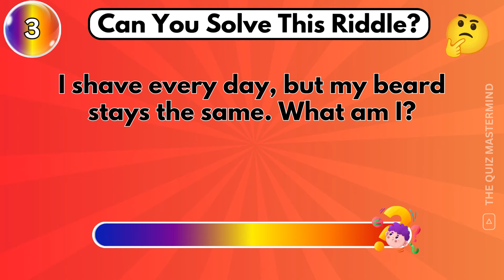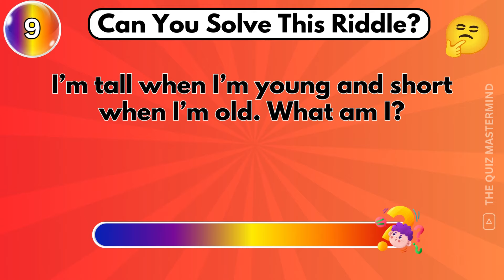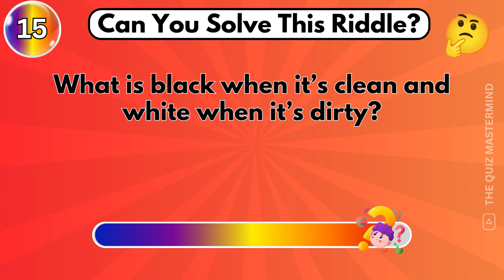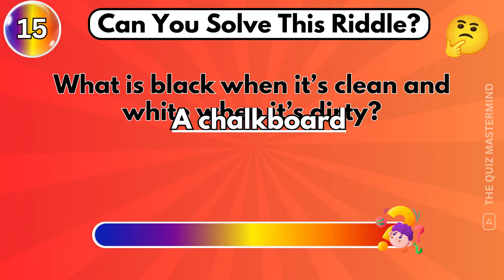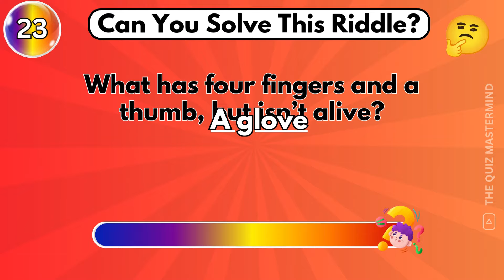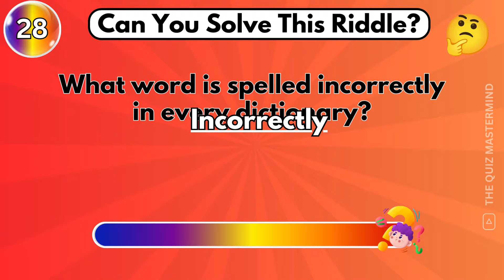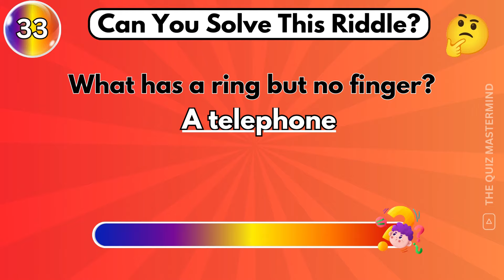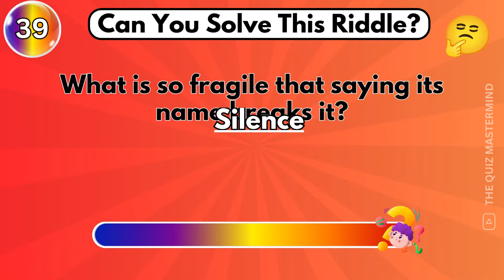40 Tricky Riddles That'll Stretch Your Brain | Riddles Quiz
Can you solve these 40 tricky riddles before the time runs out? Let us know how many you solve in the comments. Have fun!